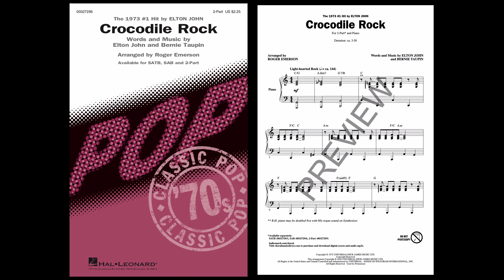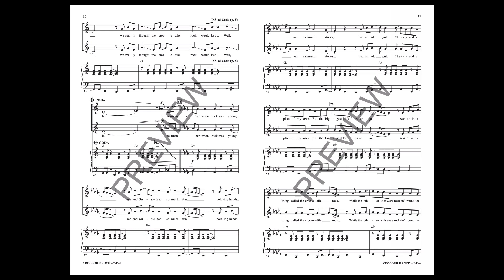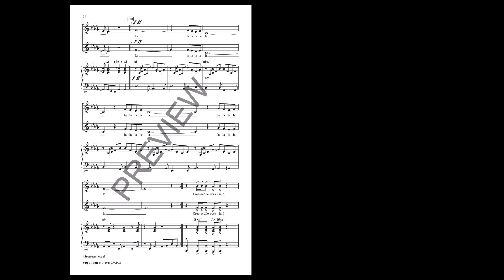Crocodile Rock (2-Part Choir) - Arranged by Roger Emerson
2-Part voicing with SATB recording

This instantly recognizable Elton John 1973 #1 is, simply stated, a gas to sing! Your audience won't be able to help themselves as they sing along the “la, la, la's” that adorn the bridge of this salute to the rock of yesteryear!